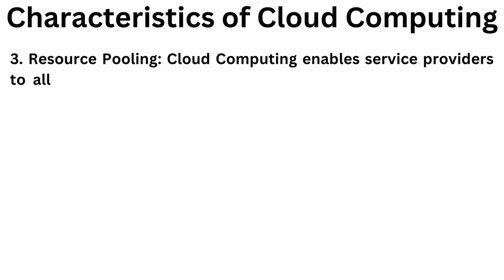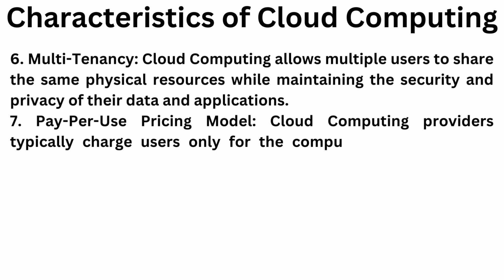Characteristics of Cloud Computing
what is Characteristics of Cloud Computing
cloud computing